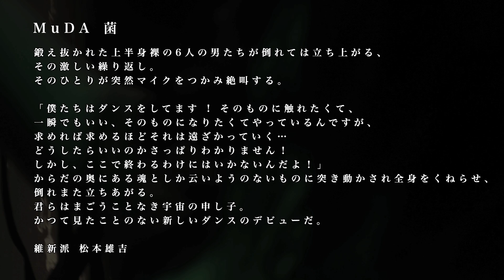MuDA 菌｜MuDA bacteria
GEISOU Selection Performance

Date：6 (fri) - 8 (sun). July. 2012
Place：Osaka Municipal Art Space

Dance：QUICK　Yuki GODA　Kazushige UCHIDA　Narihiro MATSUMOTO　Kei TSUJIMOTO　Hisashi WATANABE
Guide：Haruka AKIYAMA　Yasuyo ARAKI
DIVA：FRANSOIR AL DENTE
Sound design：Toru YAMANAKA　Kazuma MIZUKAMI
Stage art：Shinta INOUE
Body paint：Shin DEGAWA
Costume：Shie MINAMINO
VJ：Yoshinori TAKEUCHI
Stage management・Lighting design：Tomohiko WATARIKAWA
Lighting operation : Yui KAWAKITA
Stage setting：Shin DEGAWA　Ryu MIENO　dora
Video record・PV：Masashi NAGARA
Photo record：midori　Koji TSUJIMURA
Flyer drawing：Shingo FUKUI
Advertising design : Yasuyo ARAKI
Goods design：Yah!
Production management：Kosuke SHIMIZU　Haruka AKIYAMA
Concept・Direction：QUICK

Support：Akihisa YAMAMOTO　Bunta TOKUYAMA　Ayaka MURATA　Kyoto Seika University　Galleria LUCE　CAVE
Production : Osaka city